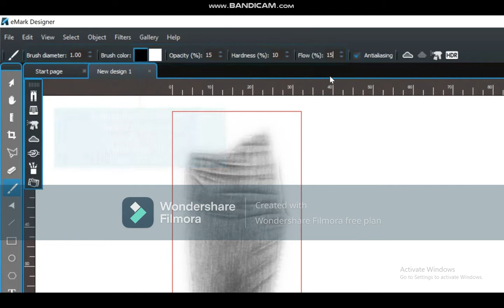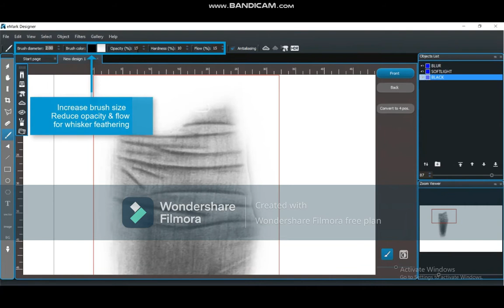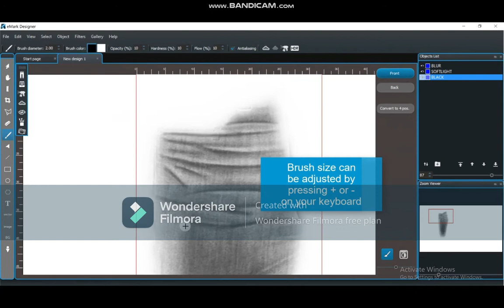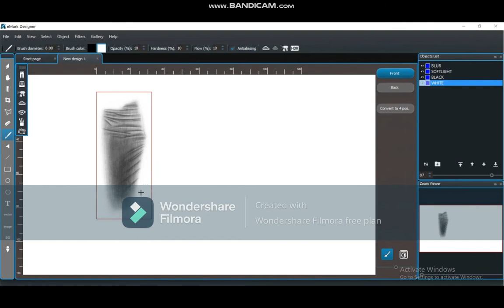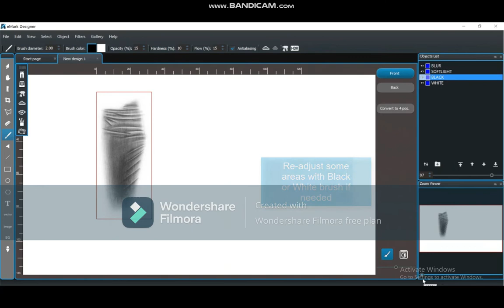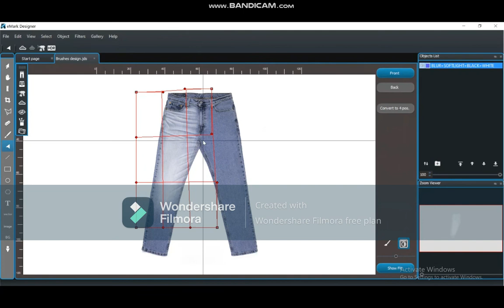Design Masterclass: Photoshop & eDesigner Fusion l eDesigner Jeanologia Software How To use Part 2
eDesigner Jeanologia Software How To use  Part 2
Add new design to eDesigner gallery
DesignMasterclass:Photoshop&eDesignerFusion